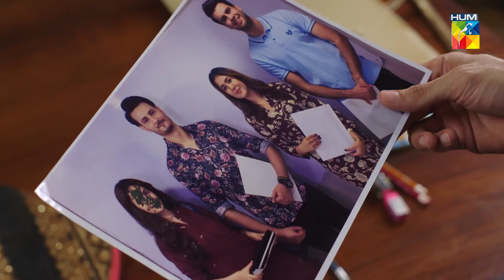Kaala Doriya - Episode 10 - [ 𝐁𝐞𝐬𝐭 𝐒𝐜𝐞𝐧𝐞 02 ] - sanajaved osmankhalidbutt - HUM TV Drama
CAST :
Osman Khalid Butt
Sana Javed
Shehzad Noor
Farhan Ally Agha
Nadia Afghan
Zainab Qayyum
Tamkinat Mansoor
Khaled Anum
Ali Safina